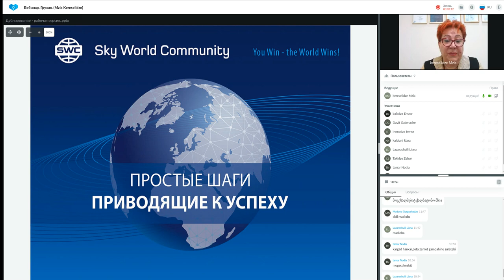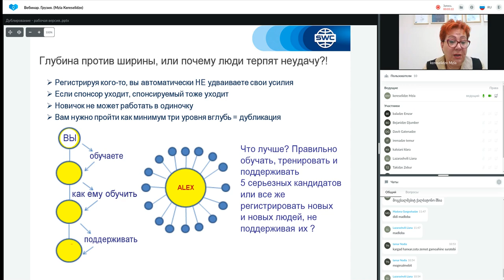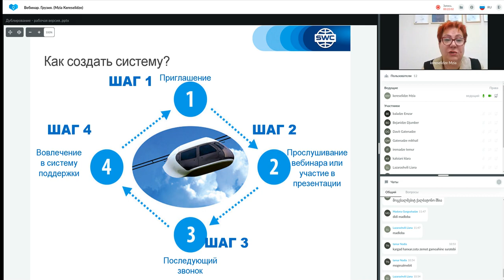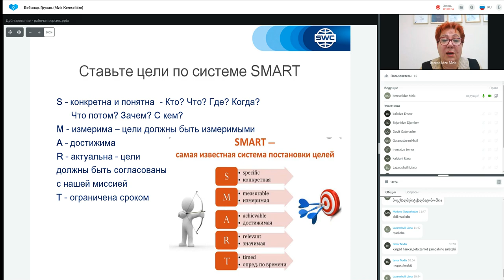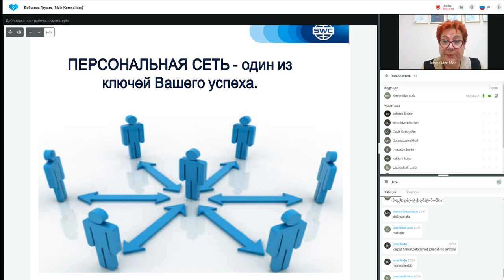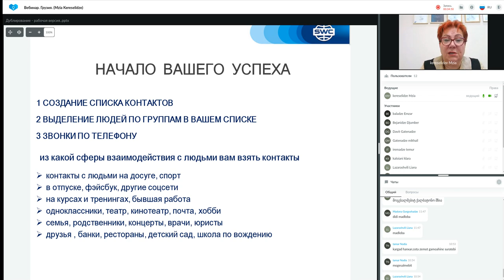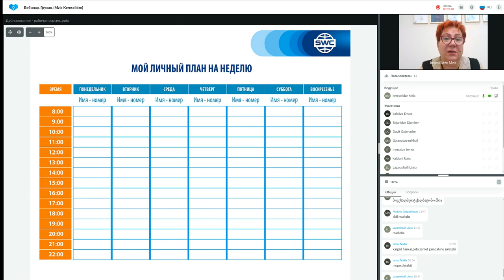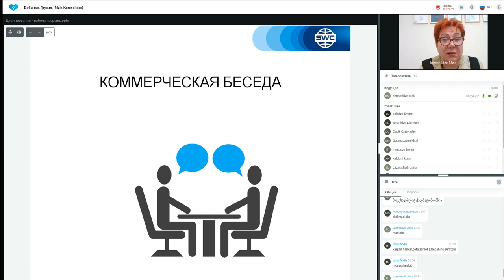დუბლიკაცია: წარმატებული ბიზნესის შენების სისტემა.30.03.2022. წამყვანი: მზია კერესელიძე.